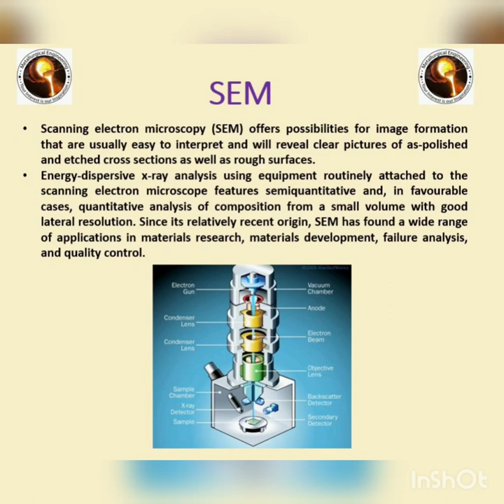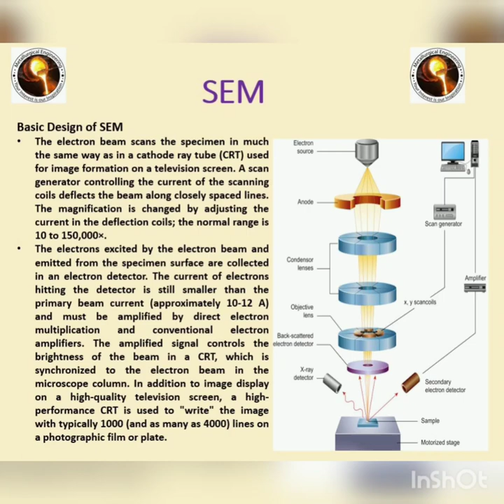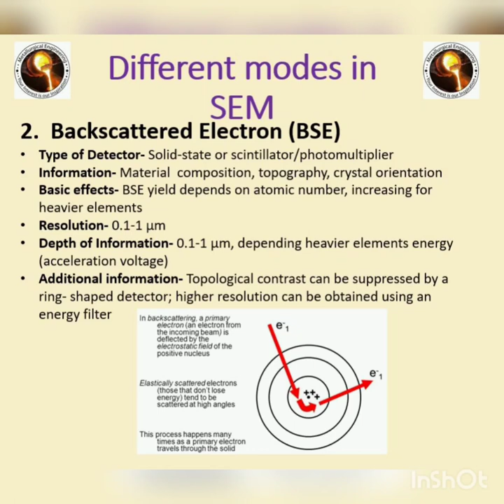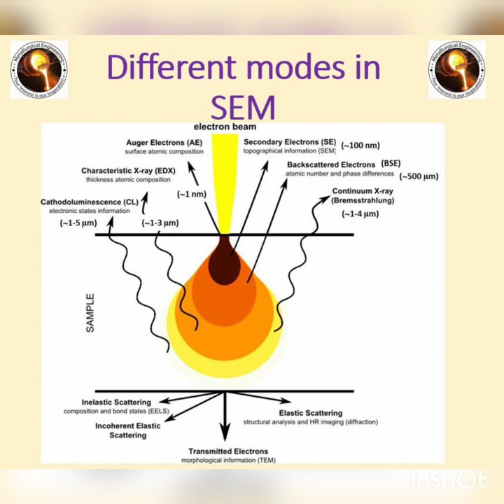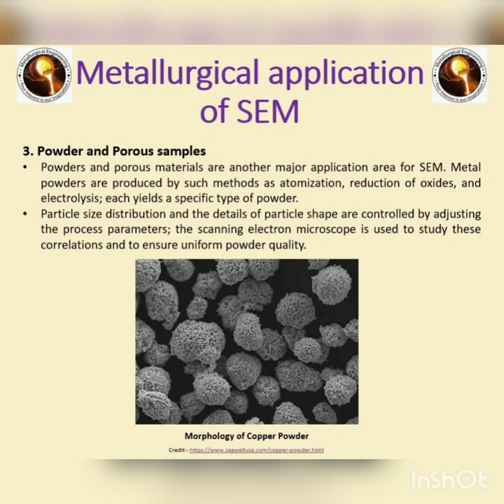An Introduction to Scanning electron microscopy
Basic introduction, components, modes and applications.